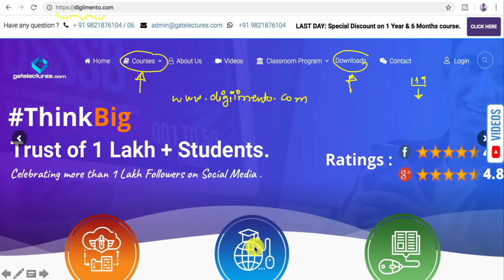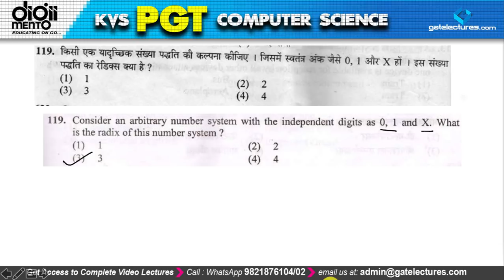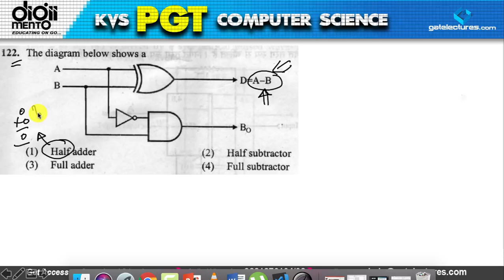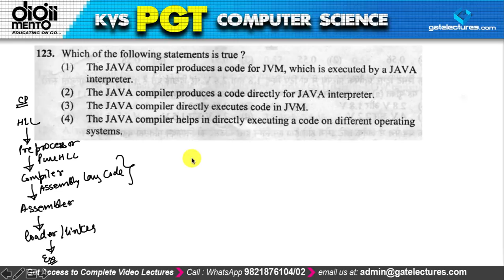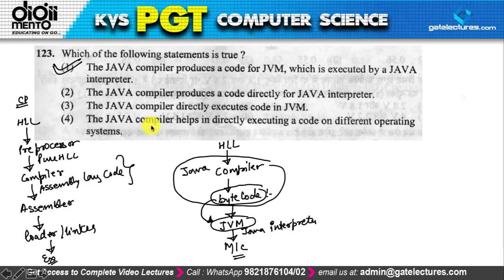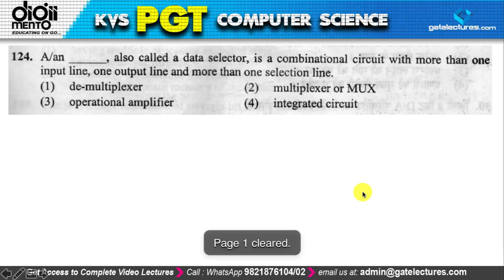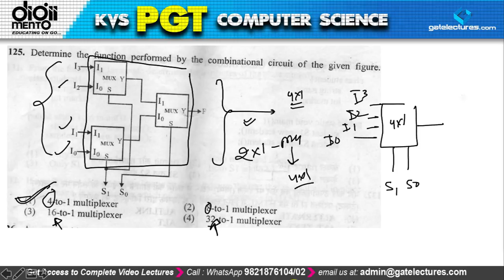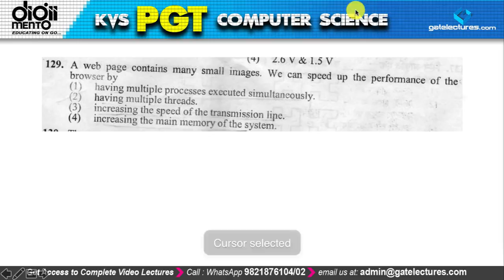KVS PGT Computer Science 2013-2014 Paper Solution part 3